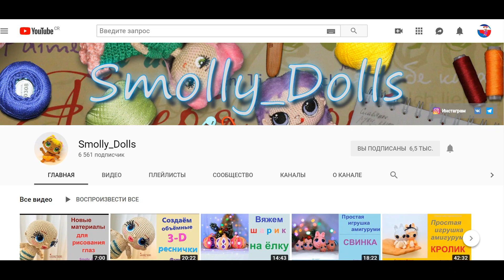Вышиваем губы вязаной кукле (English subtitles)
В видео показывается процесс вышивки губ иголкой и мулине в две нити.
Если Вы хотите отблагодарить меня, можете перевести любую сумму на Яндекс-Деньги, номер кошелька 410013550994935
Контакты: